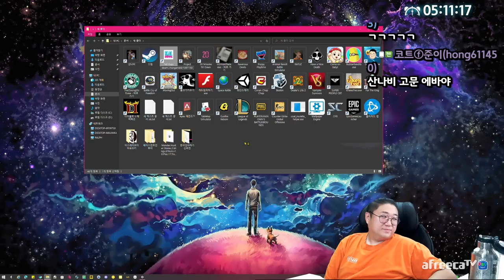미션에 눈돌아간 콘돔훈 (22.07.16-3)